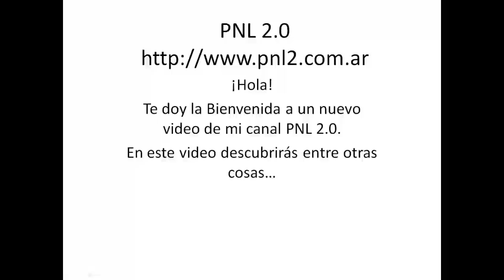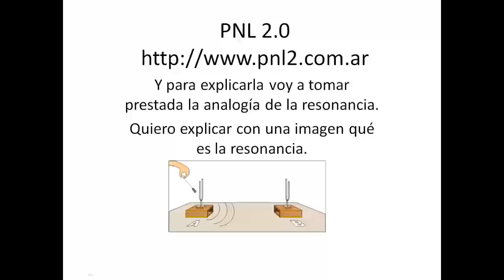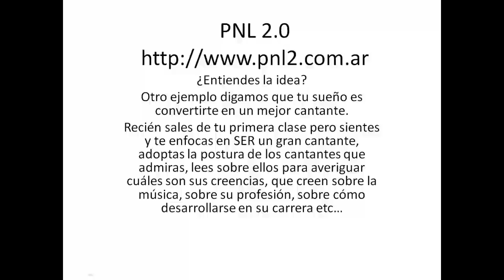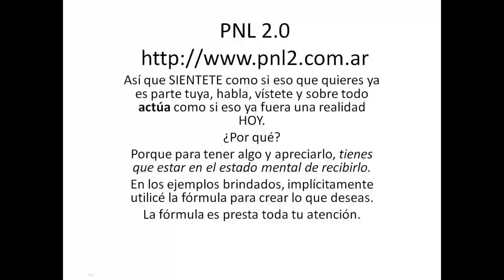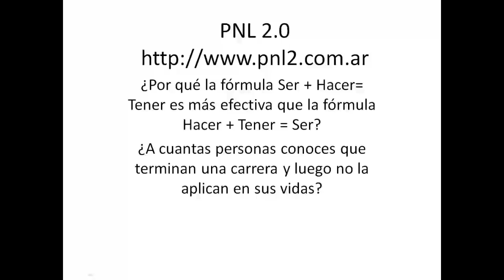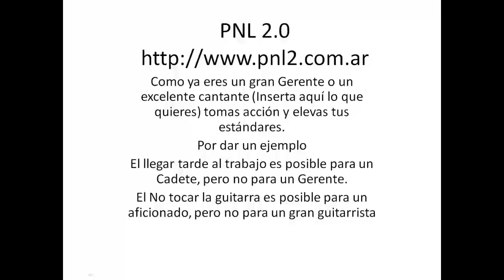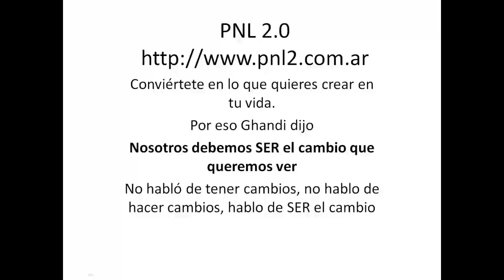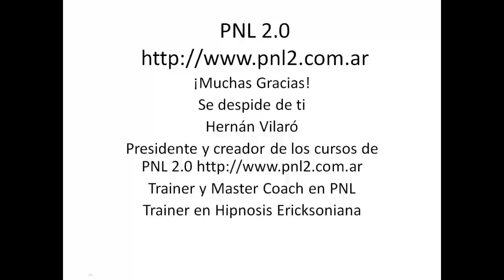Ser Hacer Tener la Formula Ignorada del Éxito Video 1 ser hacer y tener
Ser Hacer Tener la Formula Ignorada del Éxito

¡Muchas Gracias!

ser hacer tener,ser hacer y tener,ser hacer tener michel domit libro gratis pdf,ser hacer tener libro,ser hacer